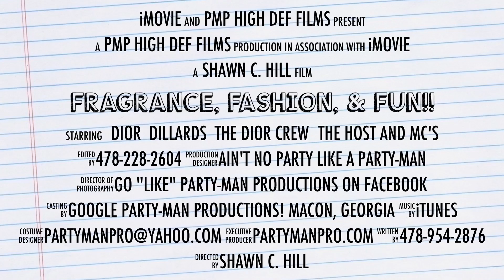Fragrance, Fashion, & Fun!!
I just LOVE IN-STORE PROMOTIONS!! And I Know the Ladies Love them some Dior and some Dillards!! Put that All together with the Producers of the Show, the Host & MC, along with the Soundtrack being laid by PMP also known as Party-Man Productions! And you got a SHOW!! Along with SALES!! I personally want to thank all involved in this event! You know who you are! And I'd like to say. Thank you for choosing Party-Man Productions!